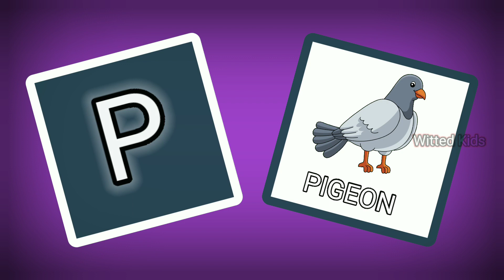Alphabets I A for Alligator I B for Brick I C for Chick I